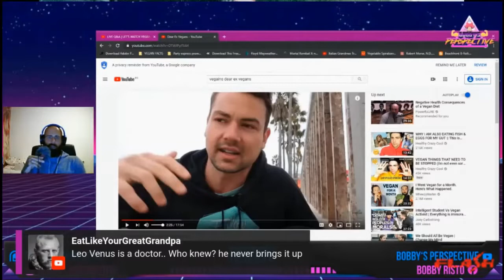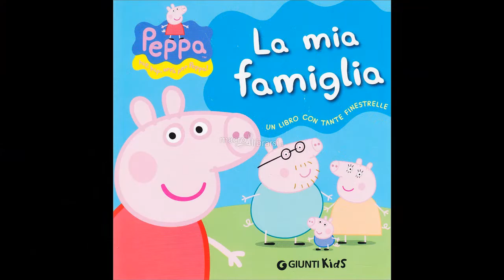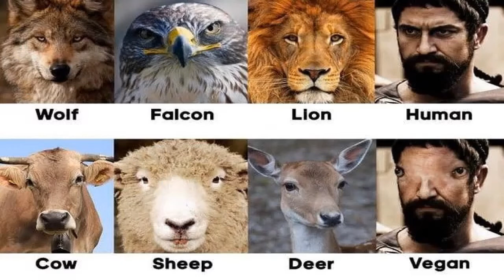BOBBY's 🎧 PERSPECTIVE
BTC 18od9oDu1qgiEfnx6UJiYbeW55mRS2crts
BTC 3NsBbPHikB5EYLy2gdvqkDWgkf3XwfyvtC